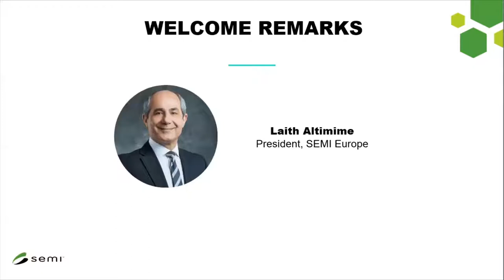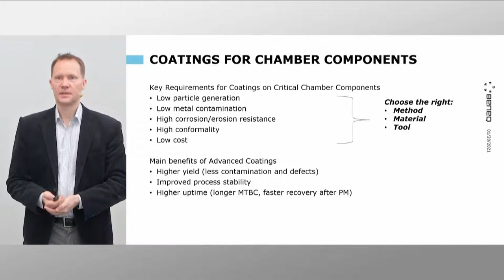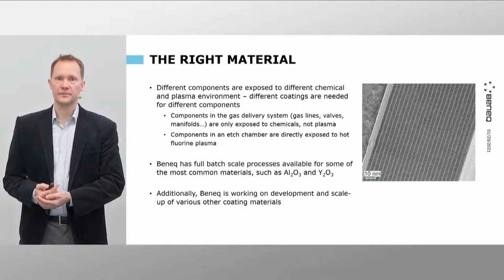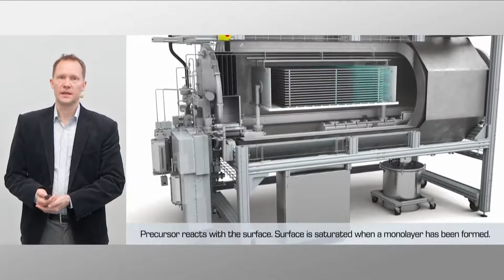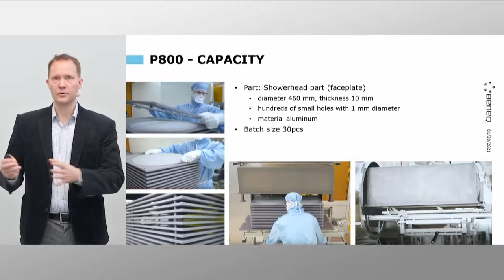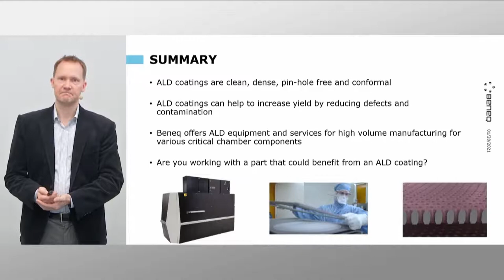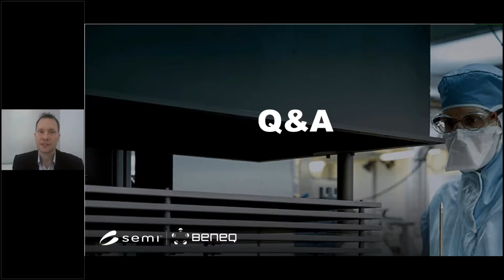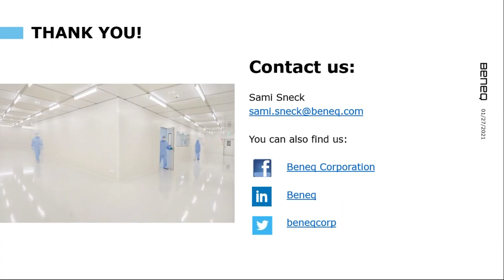Webinar with SEMI: Enhancing Yield by Minimizing Contamination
In this webinar, Sami Sneck, our Business Executive, discusses enhancing yield by minimizing contamination. This webinar is particularly helpful for process engineers, equipment engineers and others, who are responsible for contamination control and equipment yield.

Key topics:

* Common issues of metal or particle contamination for critical chamber components
* Common coating methods to protect against corrosion, and how they compare
* What properties to look for – e.g. high purity and uniformity – when evaluating the optimal protective coating solution
* Unique benefits of ALD coatings with Al2O3 and Y2O3
* How to work with your OEM partner to design, test and implement an ALD coating solution for your equipment